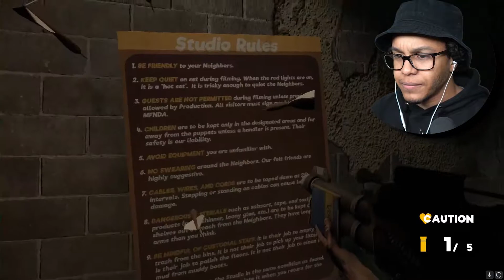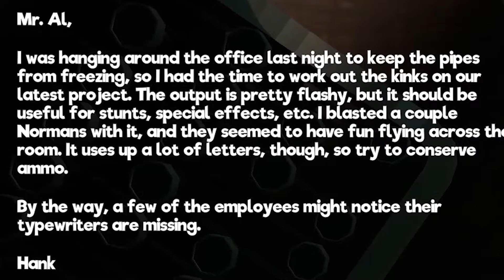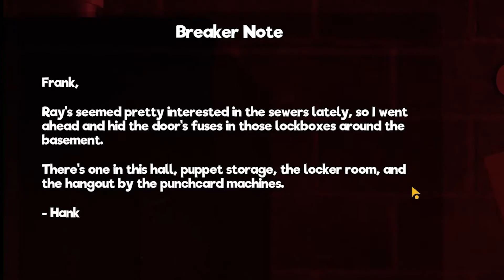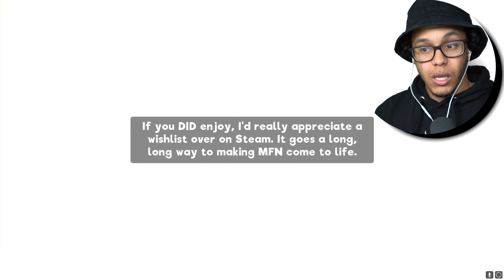MY FRIENDLY NEIGHBORHOOD HAS SOME KILLER PUPPETS....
The My Friendly Neighborhood Demo had me shook.
What's good YouTube?!